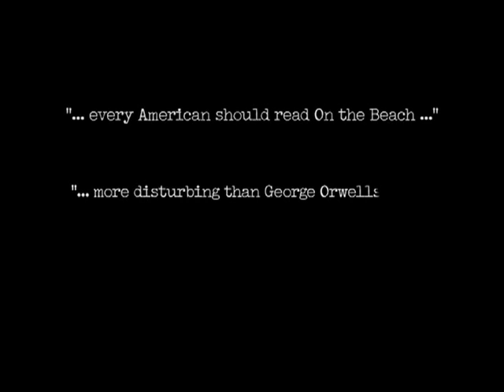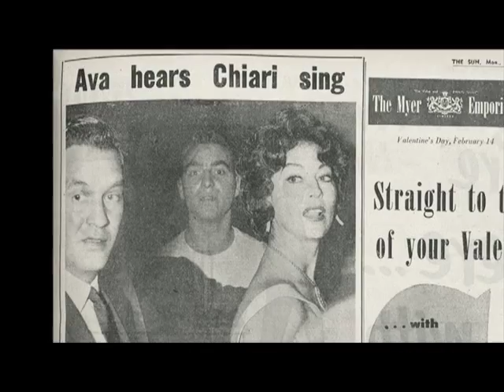FALLOUT - Documentary Feature - Theatrical Trailer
FALLOUT is a celebration of the life and work of British Novelist Nevil Shute which focuses on the writing of his most famous novel 'On the Beach' and the making of the Hollywood film by Stanley Kramer which starred Ava Gardner and Gregory Peck.

FALLOUT screens exclusively at Cinema Nova in Melbourne, Australia from October 31.